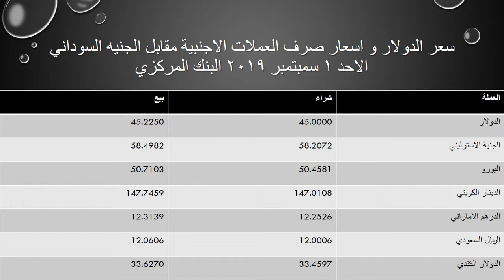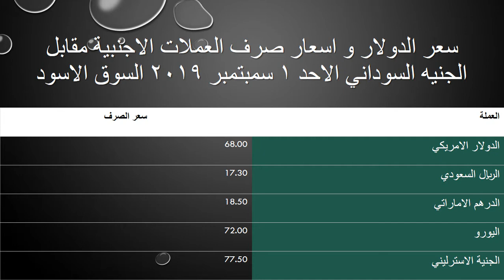سعر الدولار و اسعار صرف العملات الاجنبية مقابل الجنيه السوداني الاحد 1 سبتمبر 2019